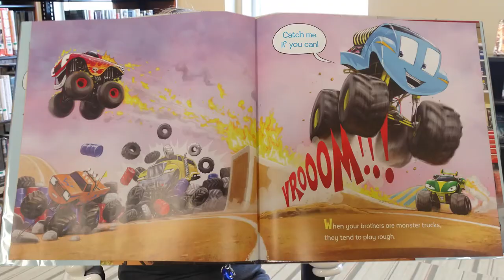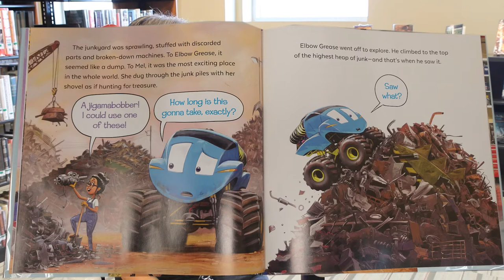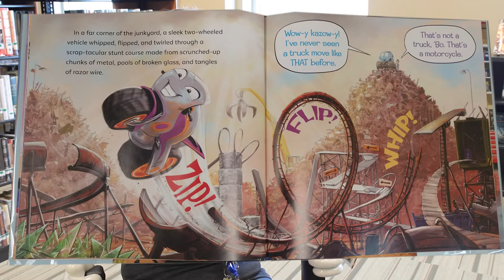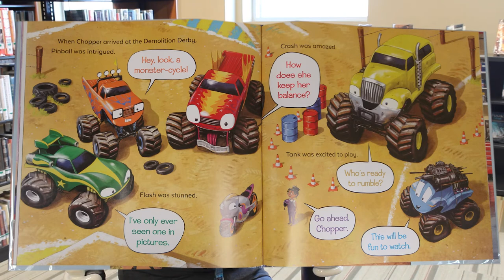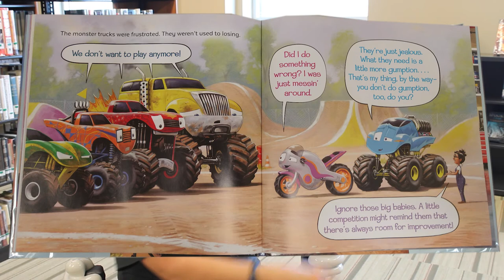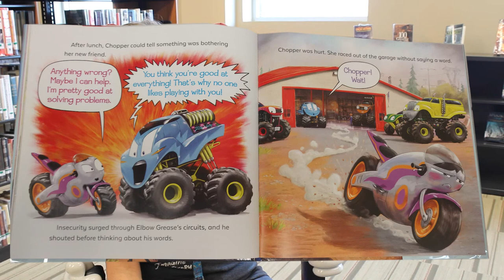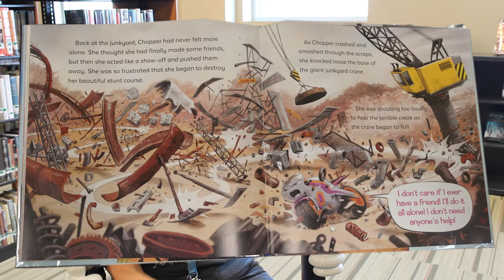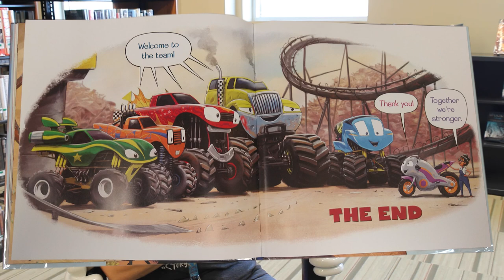SCPLS Storytime: Elbow Grease (Fast Friends) by John Cena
Today we'll be reading Elbow Grease (Fast Friends) by John Cena.

Elbow Grease and his monster truck brothers are hardly prepared when they meet Chopper, a speedy, purple monster motorcycle. Chopper wants to be friends with the brothers, who are more than impressed with her epic skills! But when the trucks start to get jealous of her talents, they must learn to overcome their frustrations and welcome a new friend into the group--especially when it's up to them to work together to save the day! Elbow Grease and gang are back in another rip-roaring adventure, in John Cena's third installment in the series!